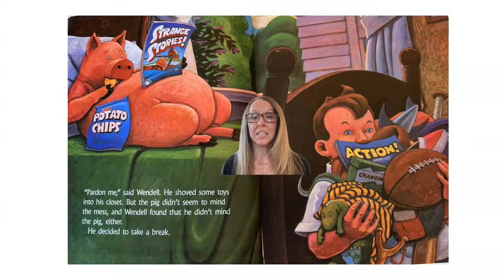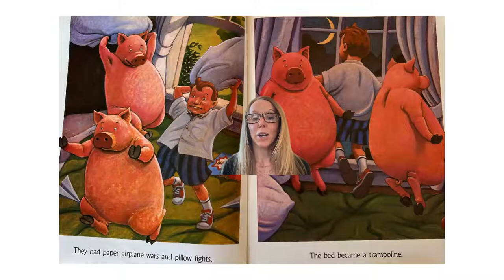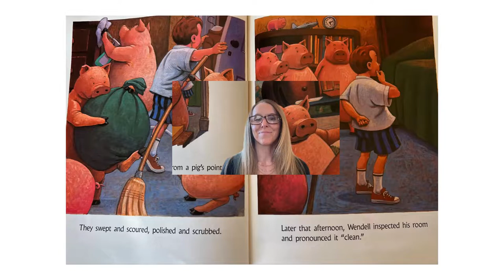Pigsty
By Mark Teague